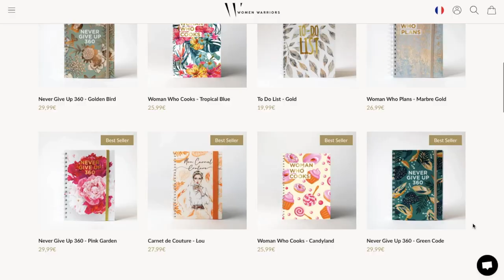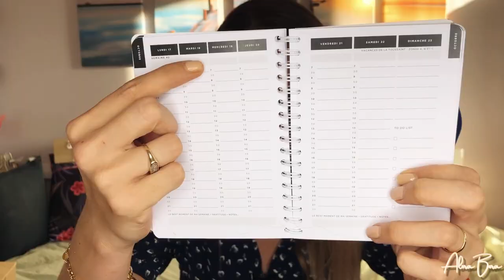𝗠𝗔 𝗣𝗘𝗧𝗜𝗧𝗘 𝗕𝗢𝗫 𝗦𝗨𝗥𝗣𝗥𝗜𝗦𝗘 | Bourgogne Franche Comté • Septembre 2022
🌺🌺🌺  𝗥𝗘𝗝𝗢𝗜𝗡𝗦 𝗠𝗢𝗜 🌺🌺🌺

𝗧 𝗜 𝗞 𝗧 𝗢 𝗞 : @ᥲᥣorᥲ_borᥲ_

꧁༒ᗩᒪටᕼᗩ༒꧂

Bienvenue sur mα chαı̂ne "Alorα Borα" ... lα communαuté des Vαhinés & Vαhinéos ! Des unboxing ὰ gogo çα te dit ?

🎁 Box Bᥱᥲᥙtᥱ́ ⇢ Blissim • Prescriptıon Lαb • Glossყbox • Gloɯriα • LF Beαutყbox • Goodiebox • Crush Box  ...
🪴Box Dᥱ́ᥴo / Lιfᥱstყᥣᥱ ⇢ Mყ Little Box • Sɯeet Home Box • Mα Petite Box Surprise • Lα Therαpie Box  ...
✨Box Bijoux ⇢ Mαhinα Club (Purelei)
🎄Cαlendrier de l'αvent ⇢ Sephorα • Glossყbox • Lookfαntαstic • Essence • Revolution • Kiko ...

🥥🥥🥥 ᗩᑌ ᑭᖇOGᖇᗩᗰᗰᕮ 🥥🥥🥥

▶︎ Ma petite Box surprise, c'est au moins 4 surprises art de vivre, beauté, déco, accessoires, maison, épicerie fine, gourmandises régionales + la Lettre de Ma petite Box surprise qui vous présente les produits et met en lumière chaque mois une de nos régions françaises avec ses surprises sélectionnées.

♡ 𝗠𝗼𝗻 𝗹𝗶𝗲𝗻 𝗱𝗲 𝗽𝗮𝗿𝗿𝗮𝗶𝗻𝗮𝗴𝗲 ➳ ALORA BORA
5€ de réduction sur ta première box

✨ 𝐋 𝐄 𝐒  𝐏 𝐑 𝐎 𝐃 𝐔 𝐈 𝐓 𝐒

🌸 WOMAN WARRIORS : Agenda « My Pocket Planner » Blue Garden - 16€99
🌸MES PETITES SURPRISE : Marque page à colorier 4€
🌸 PAPY PAPETTE : Bougie parfumée végétale patate douce 12€90
🌸 BLEU BLANC RUCHE : Bombes à fleurs capsules végétales à planter 5€50
🌸 BIJIN : Coton de soie naturel exfoliant 10€
🌸 MULOT & PETIT JEAN : Nonettes artisanales Framboise et orange 4€10 chacun

VALEUR BOX :  57€60

Encore merci à toi d’avoir regardé cette vidéo en espérant que le contenu t’aura plu.

⇢ 𝗣 𝗨 𝗕 : Regarder les pubs YouTube 𝗲𝗻 𝗲𝗻𝘁𝗶𝗲𝗿 dans mes vidéos, je reçois une petite rémunération

♡♡♡♡ ᑕටᗪᗴ ᑭᖇටᗰට / ᑭᗩᖇᖇᗩIᑎᗩᘜᗴ ♡♡♡♡

❥ 𝗟𝗢𝗢𝗞𝗙𝗔𝗡𝗧𝗔𝗦𝗧𝗜𝗖 : LAURA-R1VJP
10€ de réduction dès 30€ d’achat sur le Eshop (pas la box) valable sur ta première commande ➳

💕 Un grαnd mercı ὰ toı d'utılıser mes lıens de pαrrαınαges, çα m'αıde beαucoup !

🥳 Si tu as lu la description BRAVO, chiches tu écris «🐝» ni vu ni connu en commentaire …

✘ 𝙲𝚎𝚝𝚝𝚎 𝚟𝚒𝚍𝚎́𝚘 𝚎𝚜𝚝 𝚎𝚗 𝚙𝚊𝚛𝚝𝚎𝚗𝚊𝚛𝚒𝚊𝚝 𝚗𝚘𝚗 𝚛𝚎́𝚖𝚞𝚗𝚎́𝚛𝚎́